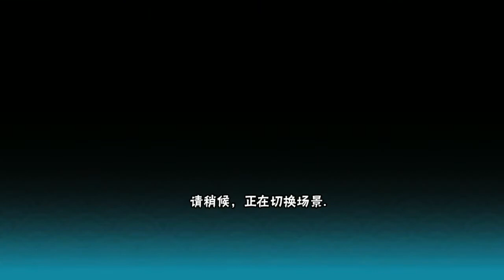【伟氏】火影忍者手游 疾风手鞠上手体验 风吹起来挺爽快